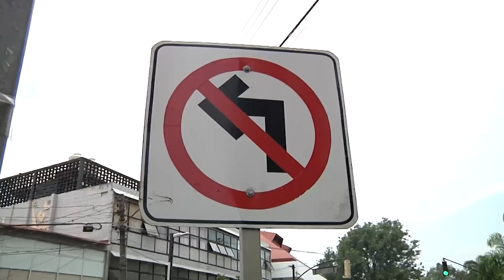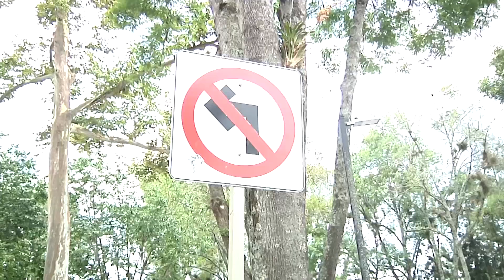Automovilistas dan vueltas prohibidas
Automovilistas dan vueltas prohibidas en la avenida Manuel Ávila Camacho, en la zona del Monumento a la Madre, a pesar de las señaléticas que existen en el lugar.